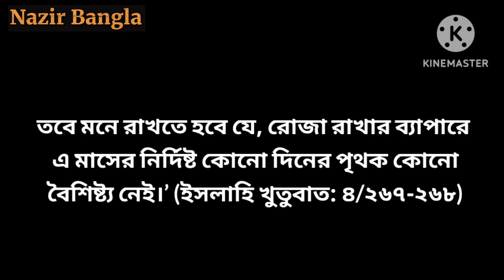শবে বরাতের রোজা কয়টি রাখতে হবে? | Shobe Borater Roja Koyti | Nazir Bangla